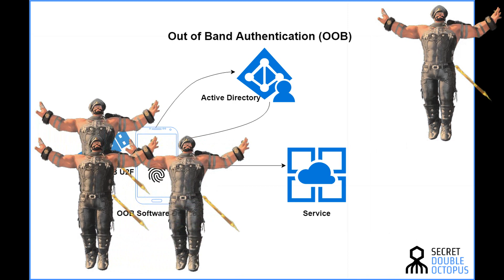FFXIV OOB TECHS LEAK (GREATEST OOB OF ALL TIME!)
JOIN NOW AND SHARE THE WEALTH, SHARING KNOWLEDGE IS SHARING POWER!

NEW GLITCHES/HACKS/TRICKS

ON THE PROCESS OF DISCOVERY!